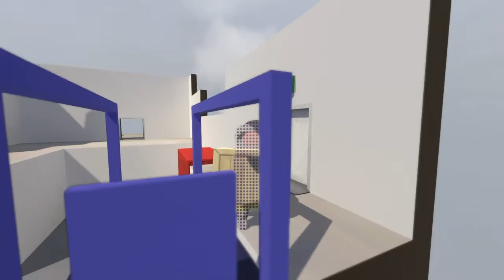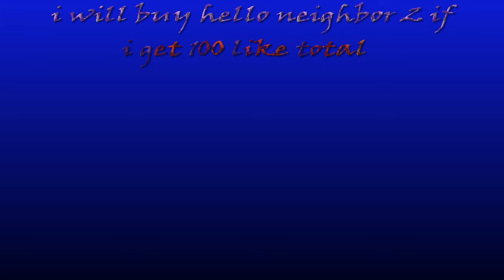Human fall flat pt1